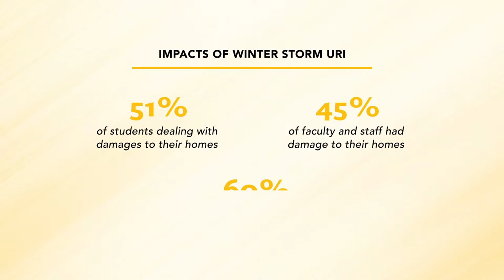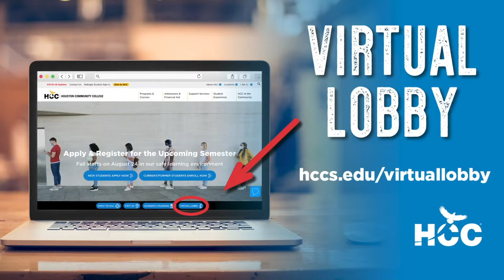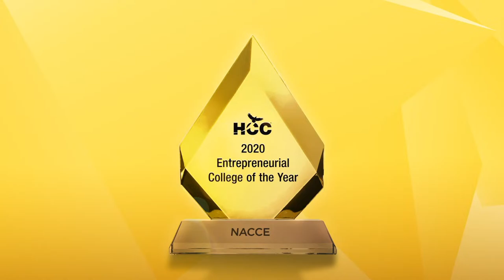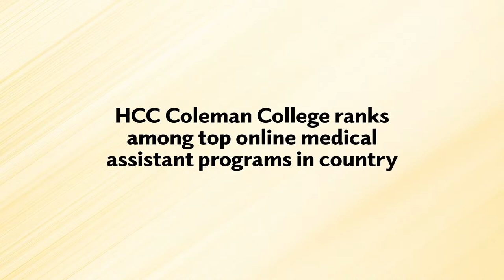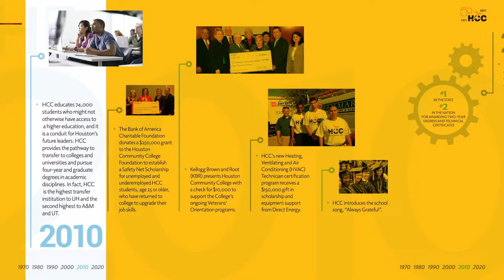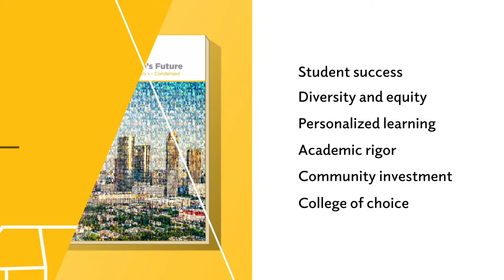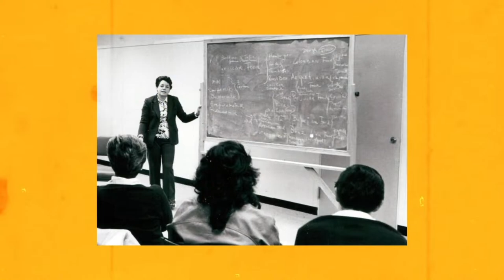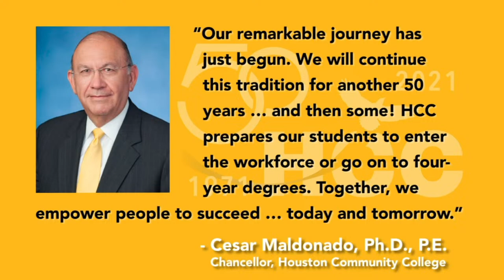Deep in the Heart of Houston - HCC 50th Anniversary